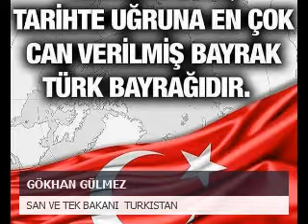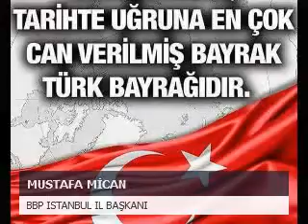GÜNDEM ÖZEL FSM GRUP CANLI YAYIN 2 BÖLÜM 31 08 2016 ÇARAŞMABA